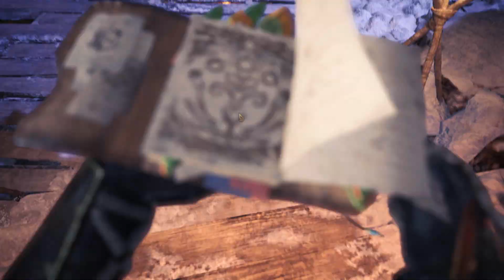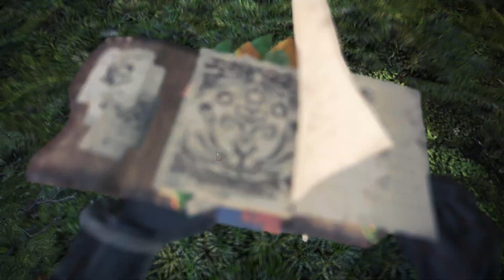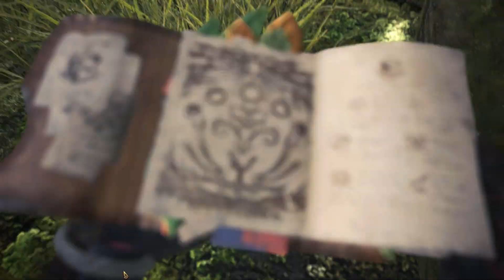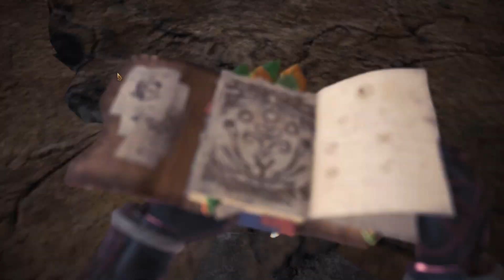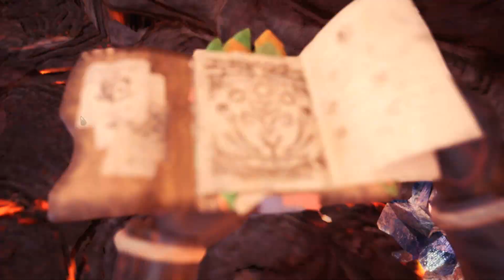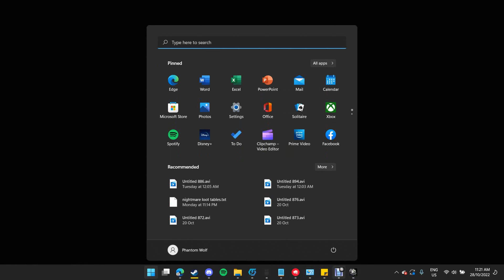MHW: the grind